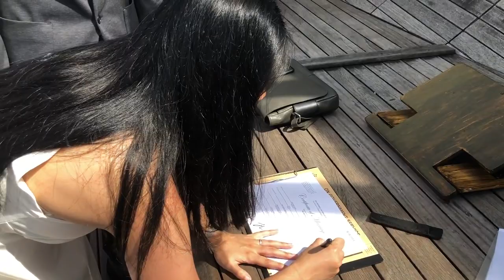Solemnisation@Henderson Waves - 30th April 2019